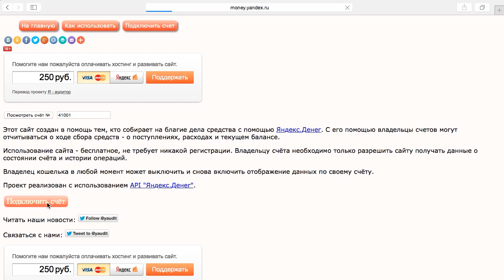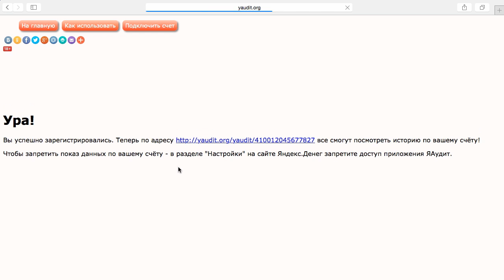Как открыть историю операций счета Яндекс.Денег с помощью yaudit.org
***Вы можете включить субтитры, если не можете в данный момент слушать***

Yaudit.org создан в помощь тем, кто собирает средства на благотворительность или свои проекты с помощью Яндекс.Денег

С помощью этого сайта владельцы счетов смогут отчитываться о ходе сбора средств - о поступлениях, расходах и текущем балансе. Это нужно для того, чтобы у людей было больше доверия к вам и чтобы они видели, как происходит процесс сбора средств.